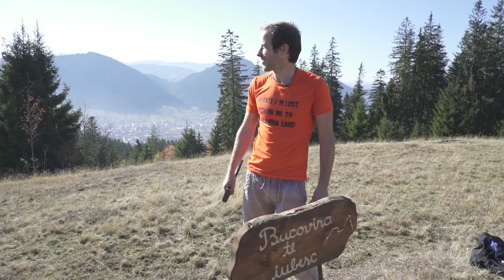Gheorghe Sologiuc, tânărul care ar trebui „multiplicat” de sute de ori dacă s ar putea